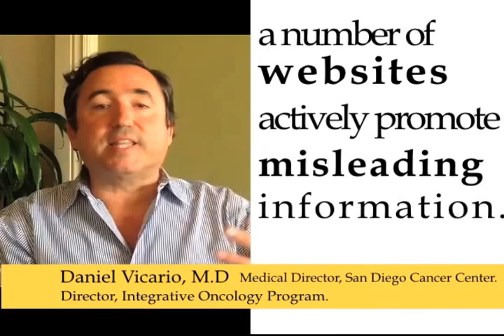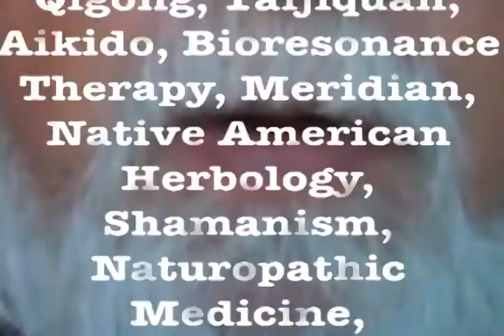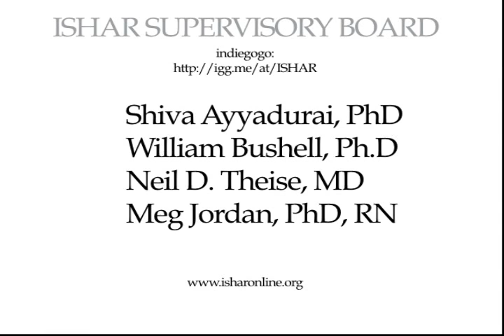Let's RAISE ISHAR official video - Deepak Chopra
THE CHOPRA WELL is dedicated to inspiring, fun, and thought-provoking videos about healthy living, wellness, and spirituality. We are anchored by doctor and author Deepak Chopra, as well as family & friends, who aim to provide you with tools for personal and social transformation. We deal with some "serious" topics and themes here, but we definitely don't take ourselves too seriously. We have new videos all the time, so come back soon!